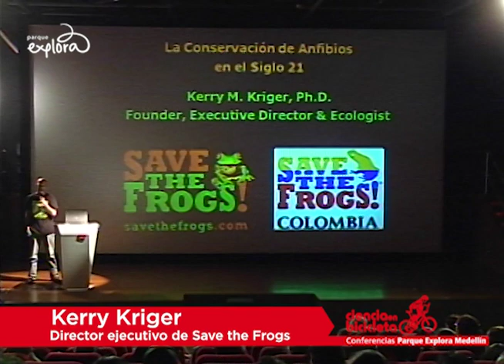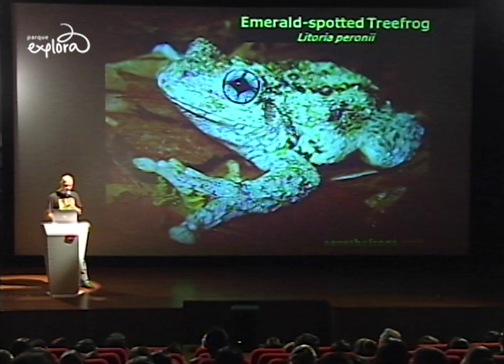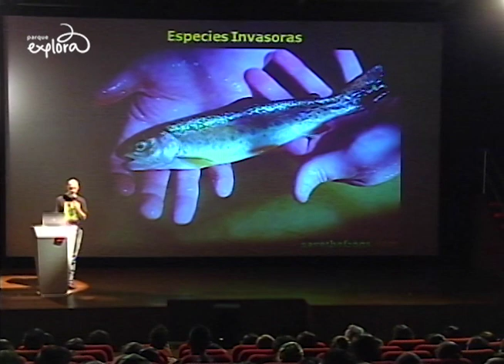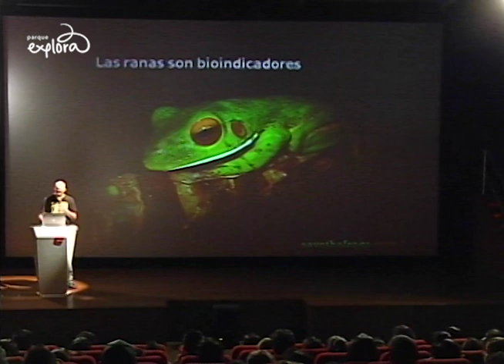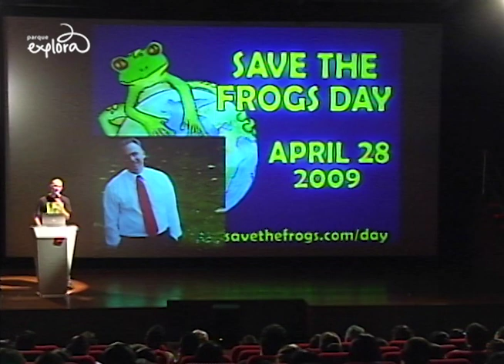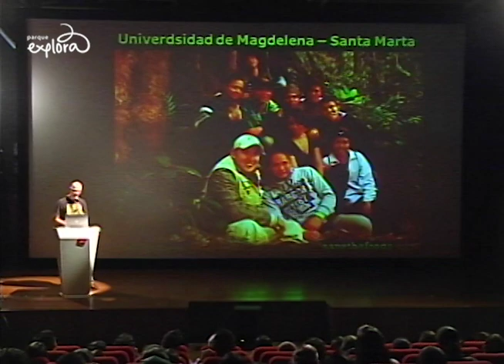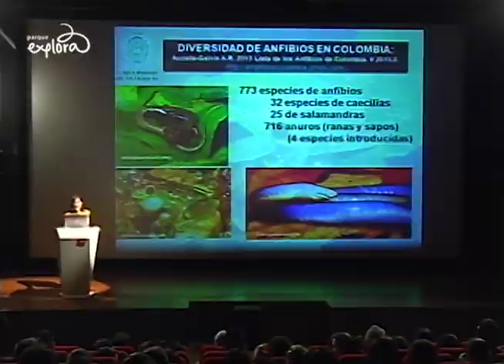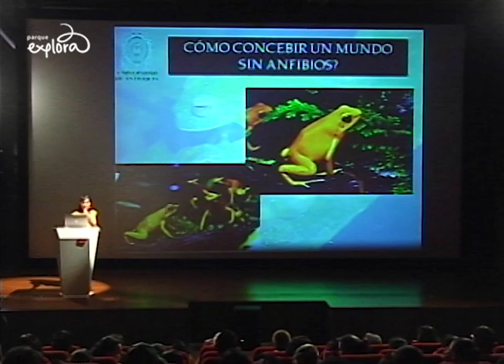¿Cantarán las ranas? | Ciencia en Bicicleta | Parque Explora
Ranas, salamandras y cecilias, el grupo de vertebrados terrestres más antiguo que existe está en peligro. ¿Qué pasa en Antioquia y en otros lugares? Jueves 25 de abril, a las 6:30 pm en Parque Explora, conferencia del movimiento mundial para salvar los anfibios: Save the frogs.

Invitados:

Kerry Kriger, Director y fundador de Save the Frogs para la conservación de los anfibios en el siglo 21. PhD en Ciencias Ambientales

Vivian Páez, Directora del Grupo Herpetológico de Antioquia, PhD en Ecología, Comportamiento Animal y Evolución

Para conocer más de estos fascinantes habitantes de los pliegues de la tierra pueden visitar el Vivario Explora anfibios, reptiles, artrópodos ¡piel entre las piedras! Los anfibios salieron de los pantanos primordiales hace 360 millones de años y hoy desaparecen a ritmos desconcertantes. 200 especies que veíamos en los años 80 ya no existen.